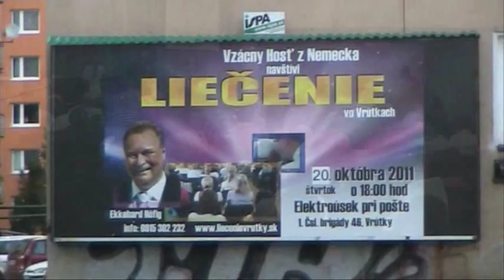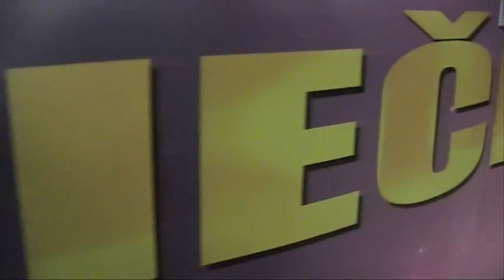Liečenie Vrútky Nadprirodzené vnuknutia.wmv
mit deutschen Untertiteln, with German subtitles
Jedinečné video zachytávajúce dar Ekkeharda Hofiga - rozpoznanie problémov ľudí bez toho, aby sa s nimi predtým rozprával